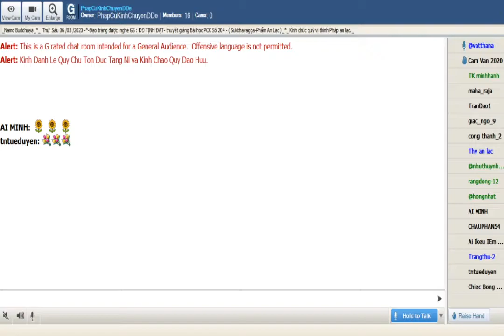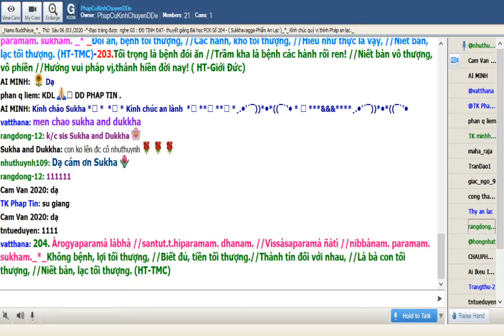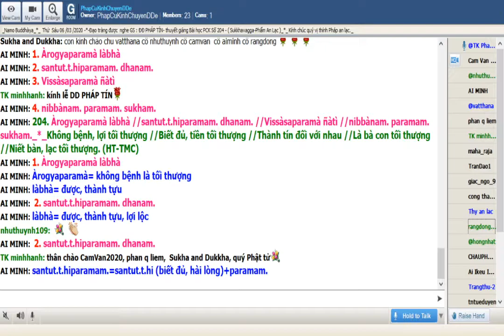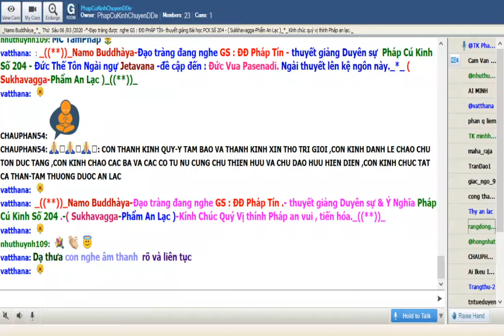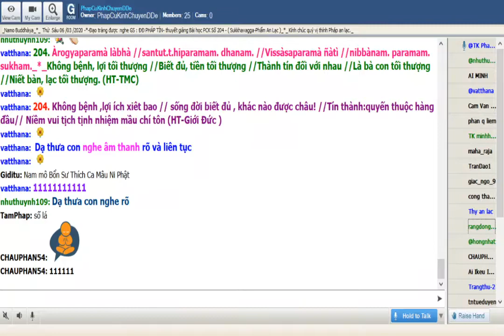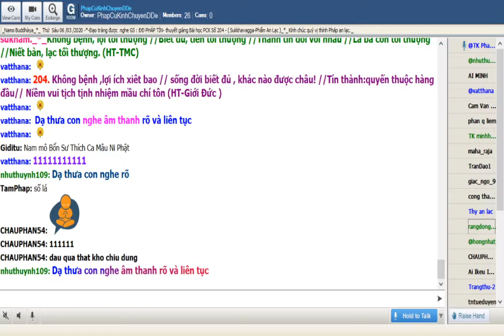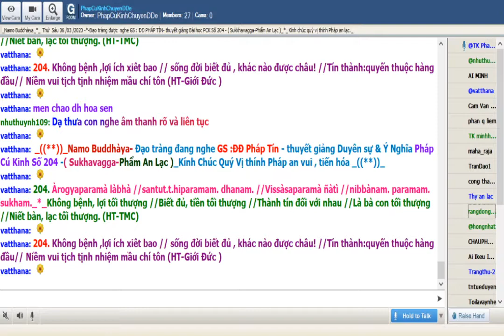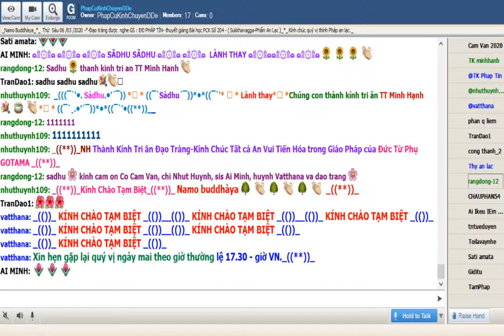06-03-2020_Room PhapCuKinhChuyenDDe Thứ Sáu.ĐĐ Pháp Tín giảng Pháp Cú Kinh Số 204.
PhapCuKinhChuyenDDe Thứ Sáu Mar 06-2020. ĐĐ Pháp Tín giảng từ vựng, ý nghĩa & duyên sự Pháp Cú Kinh Số 204.